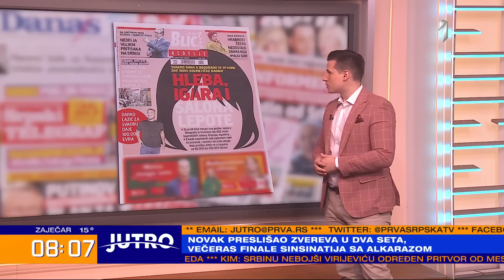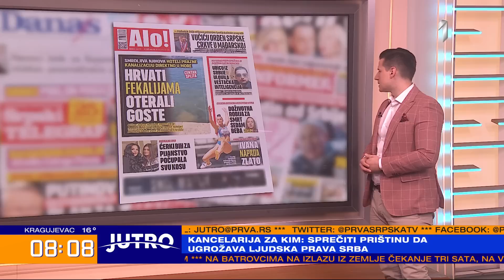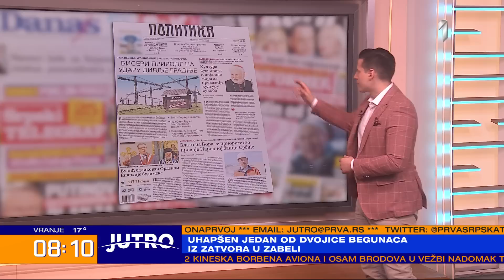Gosti „Prelistavanja“: Ognjen Pribićević i Dragana Mitrović – JUTRO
Nekadašnji ambasador u Londonu i Berlinu i profesorka Fakulteta političkih nauka govorili su o najaktuelnijim temama.